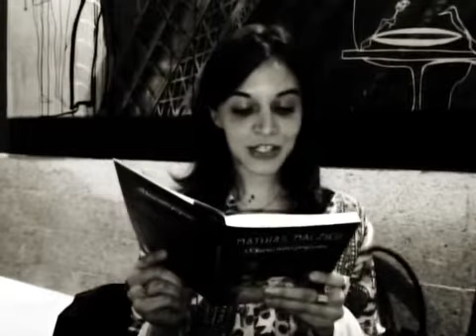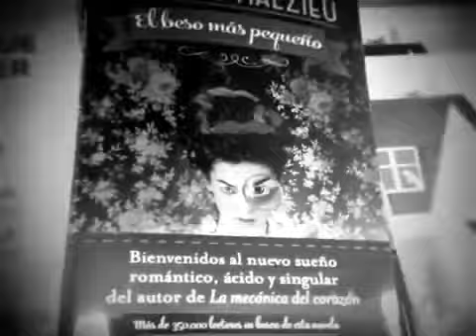El beso m'as pequeno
Interprétation  en espagnol du plus petit baiser jamais recensé